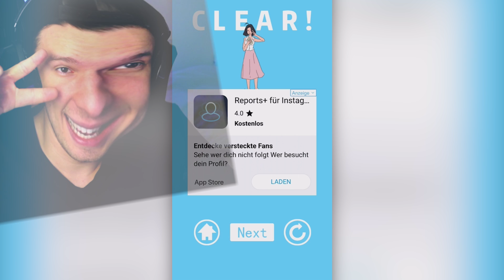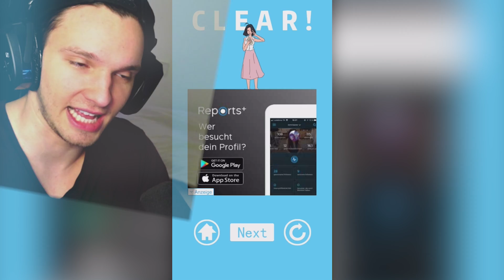SIE NIMMT DEIN LETZTES GELD... - Danny Jesden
Neues Postfach:
Danny Jesden
c/o Mail Boxes Etc.
Günther-Wagner-Allee 13
30177 Hannover